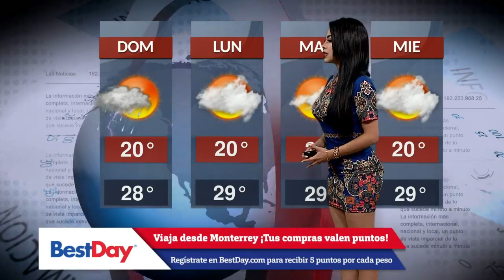Dannae Banda - 29 de septiembre de 2018